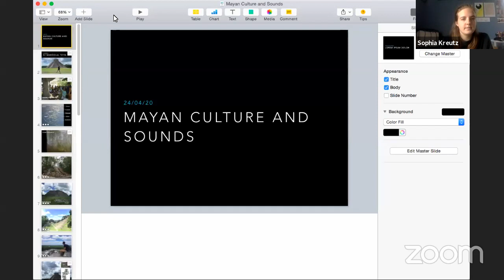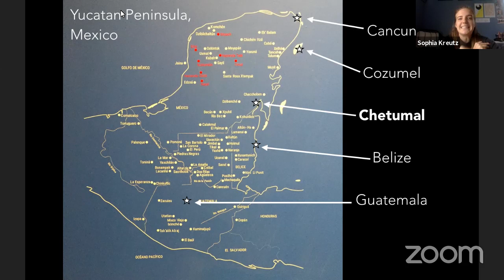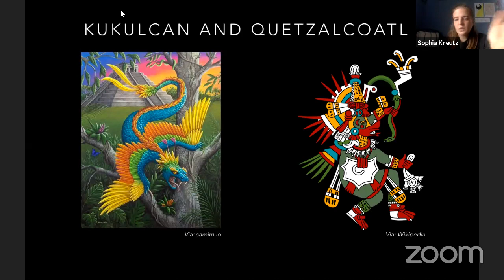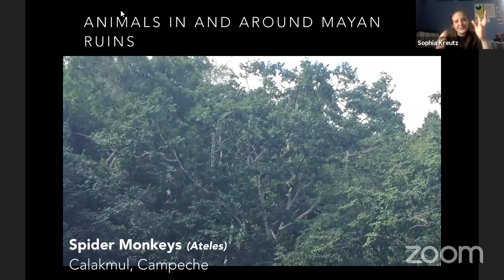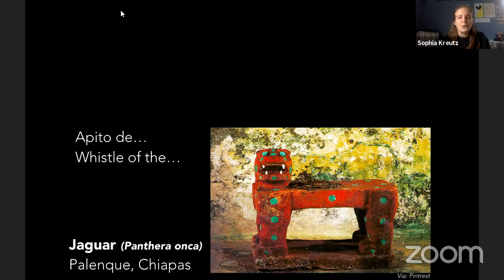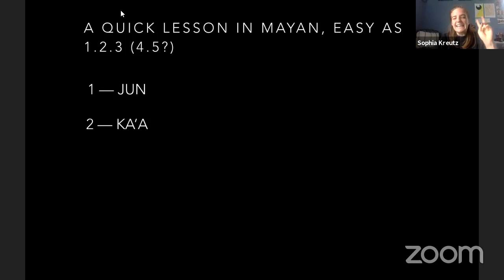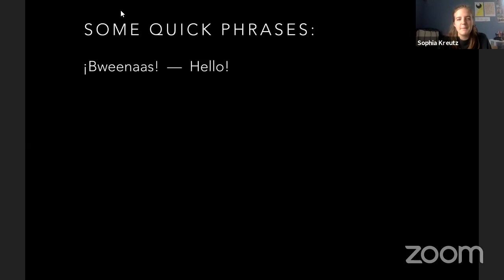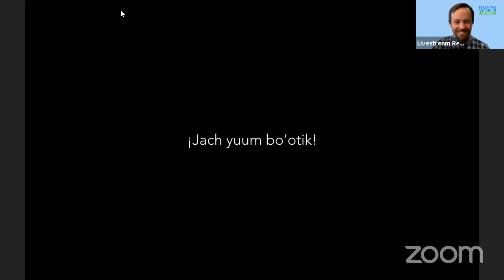Show & Tell: Mayan Culture and Sounds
It's Sophia's turn for Show & Tell! She's going to be telling us about her experiences in Mexico as a Fulbright Scholar, including some of the things she discovered about Mayan culture and sounds! Join the livestream to learn more!